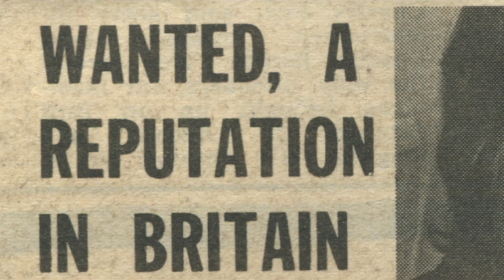Superlungs - A Terry Reid Documentary (Indiegogo Promo Trailer)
Superlungs, a Terry Reid documentary coming soon to Indiegogo. Find out when our campaign launches by liking Superlungs on Facebook